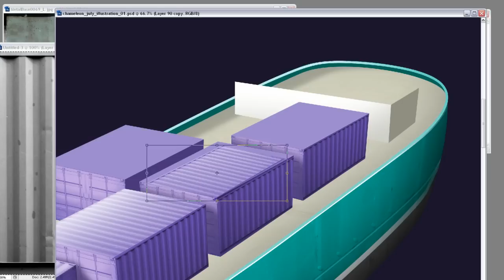Chameleon - Octopus Illustration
This video features a speed up version of creating the illustration I recently did for the new Chameleon flyer and poster. It features an octopus having a go at a ship filled with candy cargo! Everything was done in Adobe Photoshop CS3 and a little bit of Illustrator. I think the total sums up to about 95% Photoshop and 5% illustrator. You can find the rest of the project in my behance portfolio Enjoy!